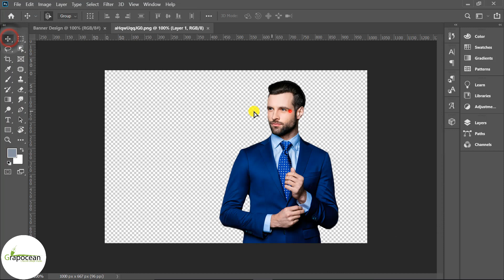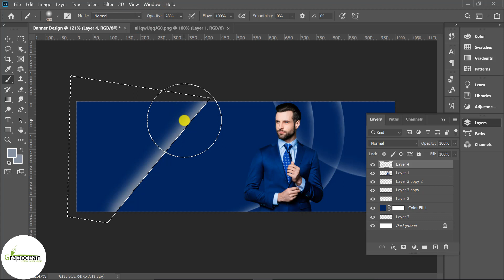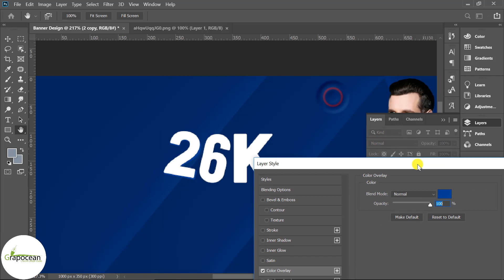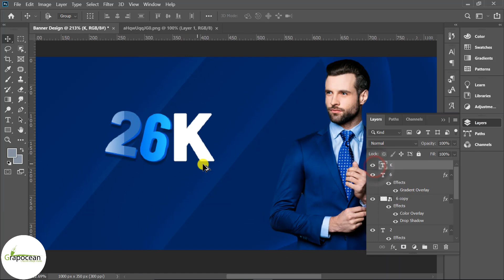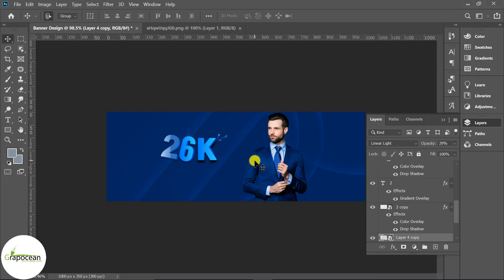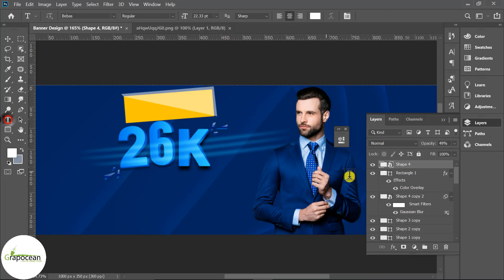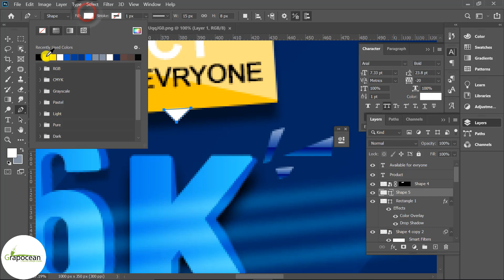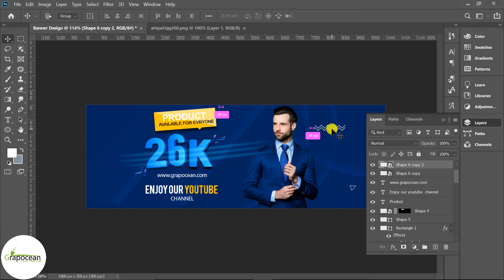How To Make Professional Banner Design | Adobe Photoshop Tutorial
This tutorial is about making a creative fashion banner in Adobe Photoshop CC. In this tutorial, I will show you step by step how to design a Professional banner psd in Adobe Photoshop. Try to watch my all tutorials.